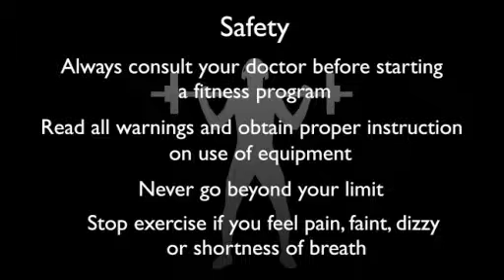standing bicep curl